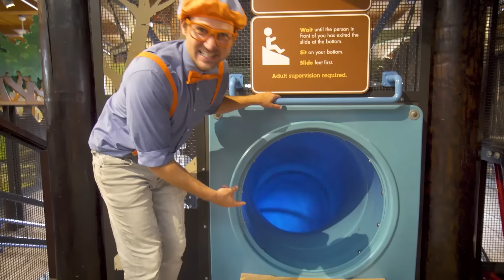Blippi le Pompier | Blippi en français | Vidéos éducatives pour enfants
00:05 Blippi le Pompier
12:53 Apprendre avec Blippi au musée pour enfants de Hands-On
28:00 Blippi visite une station de conditionnement de pommes
37:11 Le musée de la Royal Air Force de Londres
56:31 Blippi découvre les métiers
15:51 Blippi au parc d'attraction d'Adventure City
28:40 Blippi visite un circuit de kart
40:38 Un voyage sens-ationnel !